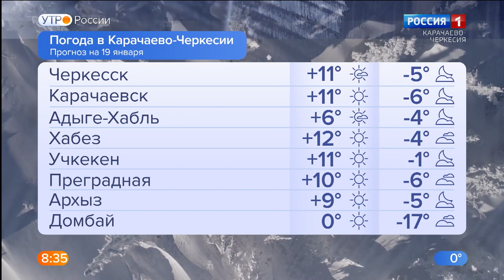Утро России. Карачаево-Черкесия 19.01.2023